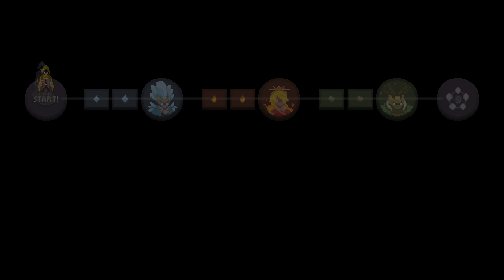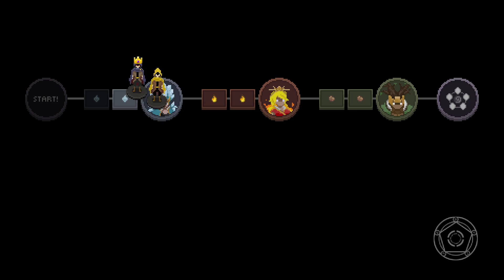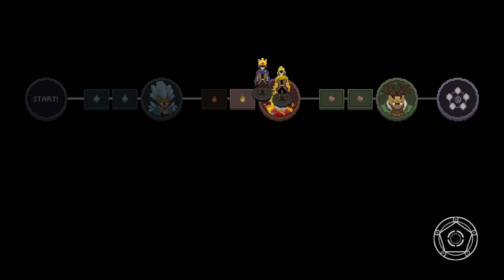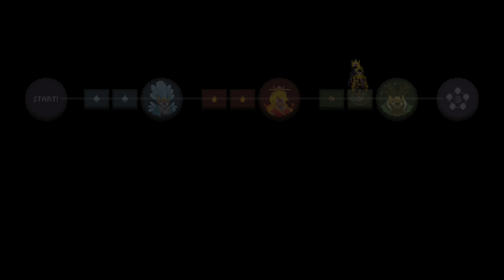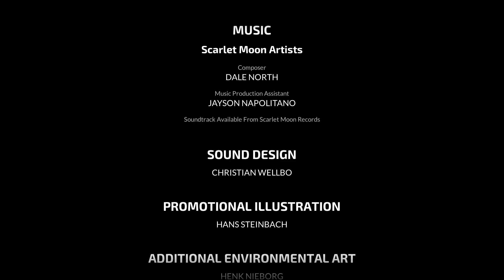Lets get this dub! - Wizard of Legend (Thundering Keep Update)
We are playing to win. Go hard or go home. Cause when you get hard, you probably need to go home and take care of that. In other news, we are playing to unlock those new void spells, and to do that, Nathan is rockin' a fire damage build and Clinton's got the ol' crit heal lightning build. Stick around and see if we can get anything. Hope you guys enjoy :D